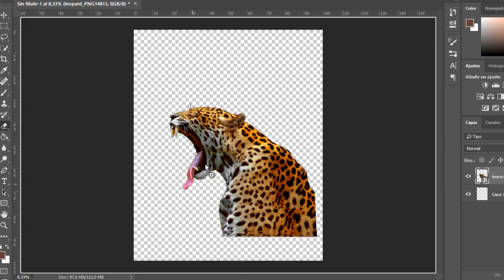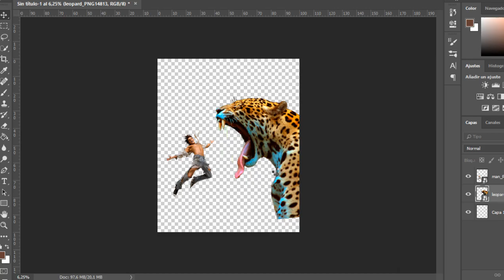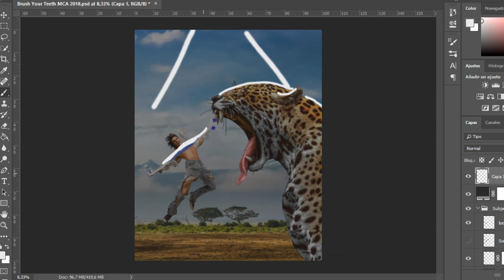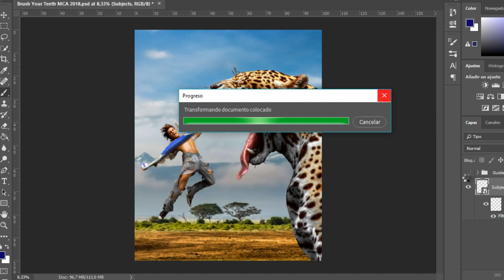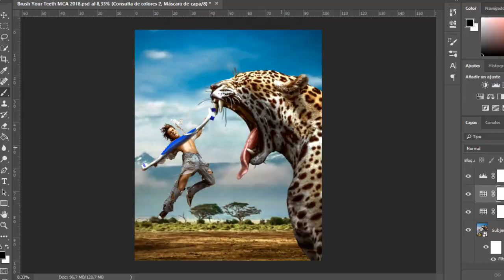Speed art made in Photoshop: Brush Your Teeth by MCA 2018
Artist: Mikii Caldera - MCA VISUALS
Artwork name: Squeeze
Date: September 2018